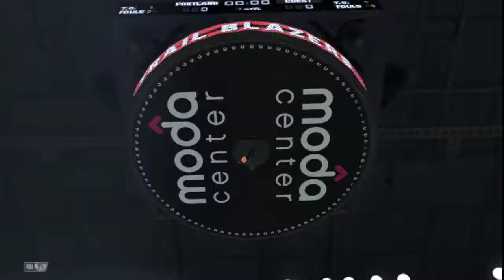ABA Spirits of St. Louis : 7